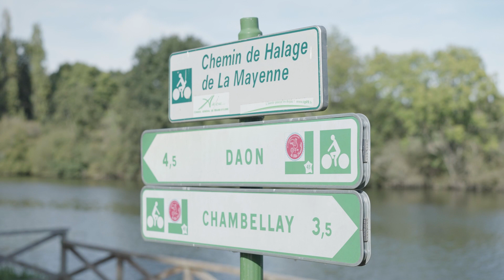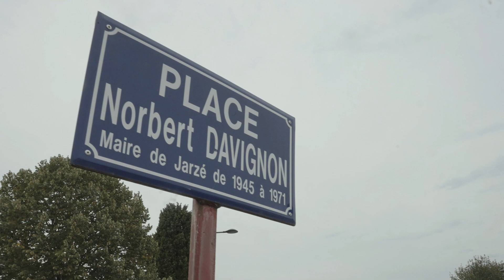Le Département, premier partenaire des communes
Des experts au service des communes. Vous êtes élu ou technicien et vous avez un projet d’aménagement et/ou de développement local ? Le Département de Maine-et-Loire vous accompagne gratuitement sur votre territoire dans la conception et la formalisation de vos projets.